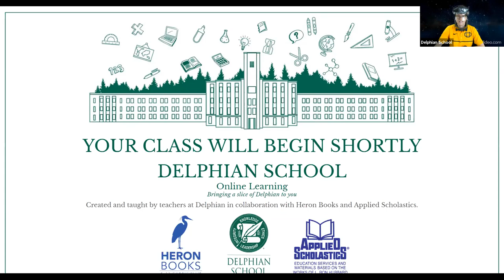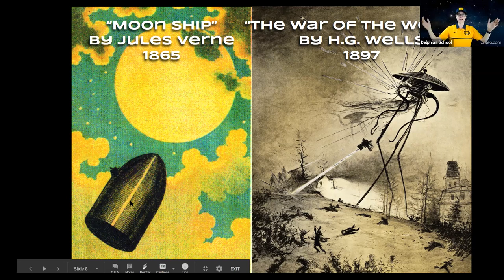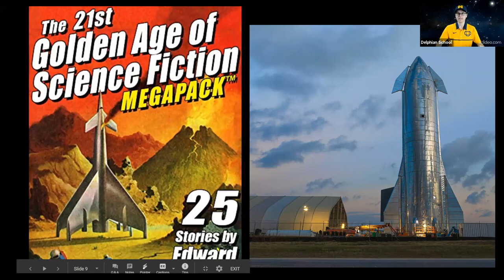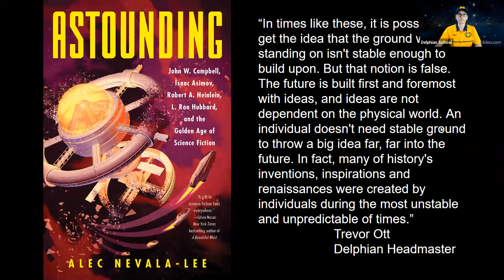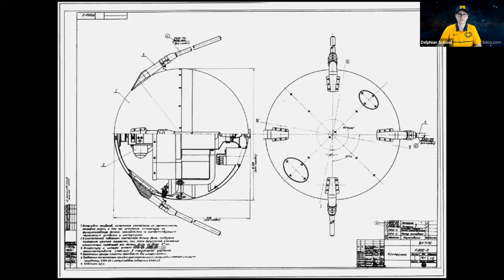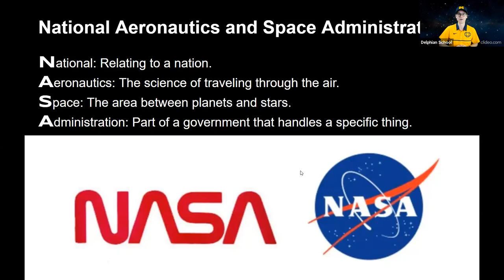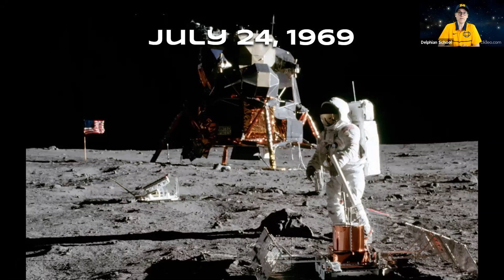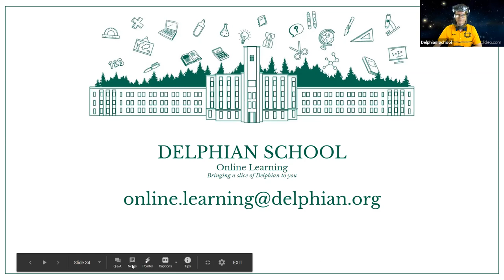Space Science - July 14, 2020 Delphian School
Travel the universe with Space Science teacher James as he takes students on another exciting adventure through the cosmos! Learn about the science of outer space and ask James all the space questions you've always wondered about!

This class is ideal for ages 8 to 14.